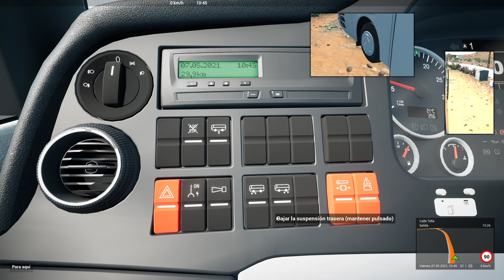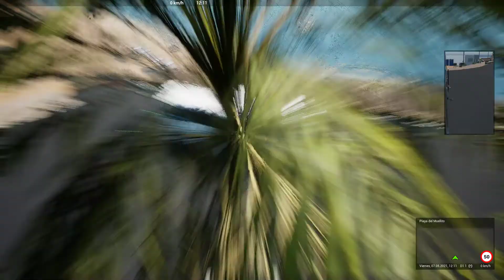Tourist Bus Simulator #4 | Lajares - Playa del Muellito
Tourist Bus Simulator #4 | Lajares - Calle Tefia - Gran Tarajal - Playa del Muellito
103 kms | 1h 31m
Man Lion's Coach 3G Optiview
v1.9

PC setup
Gigabyte RTX 3060 TI GAMING OC PRO 8GB GDDR6
G.Skill Ripjaws V DDR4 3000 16GB 2x8GB CL16
Toshiba OCZ TR200 SSD 480GB SATA3
Logitech g29 wheel, pedals and shifter